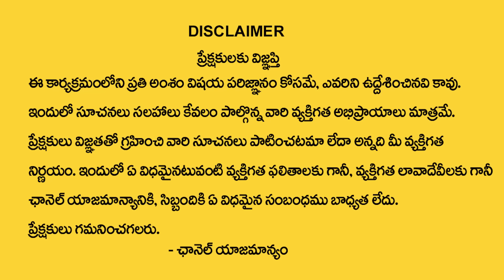ఏప్రిల్ 8 సూర్య గ్రహణం + అమావాస్య ఈ రాశుల వారికి రాజయోగం | Surya Grahanam 2024 | Pradeep Joshi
Watch►ఏప్రిల్ 8 సూర్య గ్రహణం + అమావాస్య ఈ రాశుల వారికి రాజయోగం |  Surya Grahanam 2024 | Pradeep Joshi